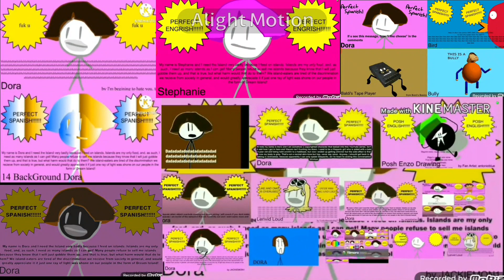BFDI Auditions Megaparison